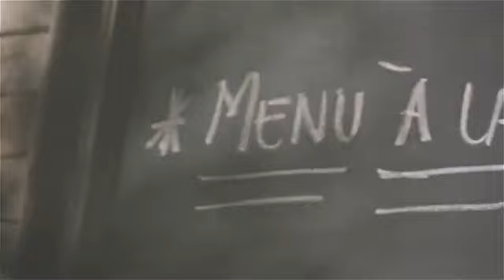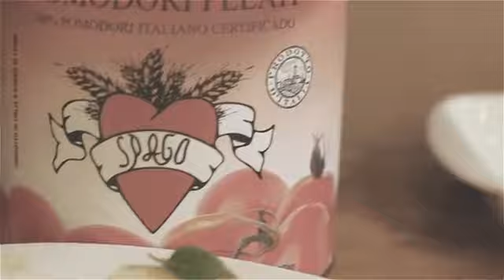Escolhas que faz toda a diferença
A felicidade do cliente e a sua faz toda diferença na venda de um produto, na aquisição de um bem material, da participação de uma atividade, todo comercio deve se ater a esta regra, levar ao cliente o que lhe traga satisfação, comodidade e ensinamentos principalmente, uma humanidade harmônica faz toda diferença na construção e preservação do mundo!...